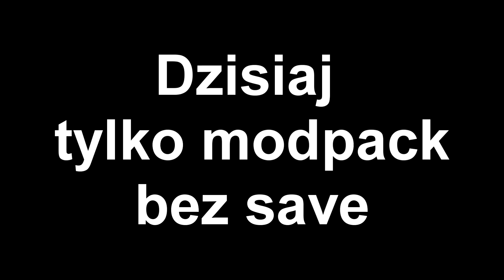Mały polski modpack! 😉Tylko 30 modyfikacji😉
Witam

Siemanko witam was serdecznie w pierwszym projekcie związanym z only modpack. Zachęcam do pobierania i grania. Jest to chyba najmniejszy polski modpack ponieważ zawiera on wszystko co potrzebne a jest w nim tylko 30 modów.